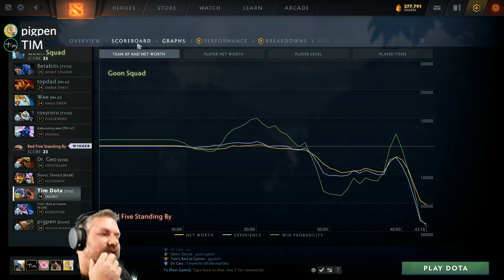2 of 3 | Red 5 vs Goon Squad | AD2L Season 32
Tim Playing Jakiro | Red Five Standing By vs Goon Squad | Game 2 of 3

Help this old man make money playing Dota 2
-Say hello, comments or suggestions help me and everyone watching the video out.

| Dota 2 | Match ID 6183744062 | Patch 7.30 | Update 7.30c |

Legend Bellow (To Find yourself search your friend ID number and the hero you played inside the search on my YouTube page)

Team: Red Five Standing By
Tim | 44173145 |
83404290 |
57632627 |
45415451 |
37898386 |

Team: Goon Squad
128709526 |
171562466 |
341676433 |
92558937 |
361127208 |